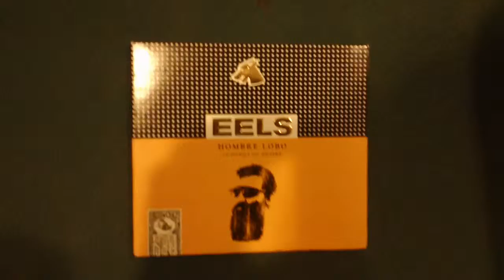eels my beloved monster